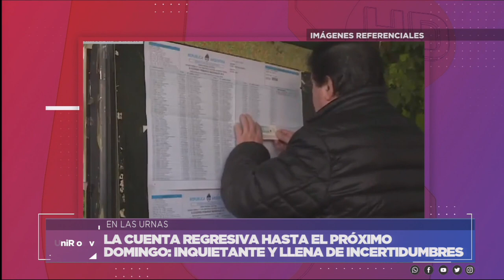CUENTA REGRESIVA PARA EL PRÓXIMO DOMINGO 27 – NICOLÁS FORLANI – POLITÓLOGO